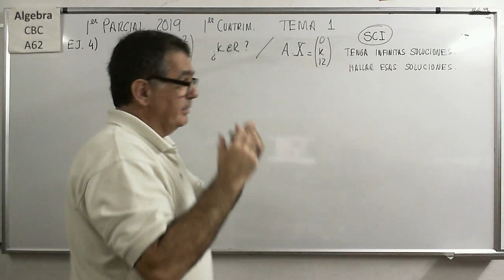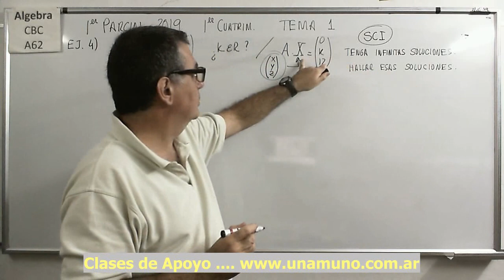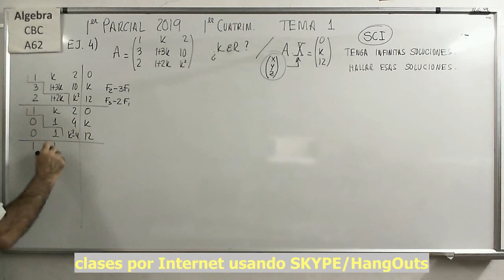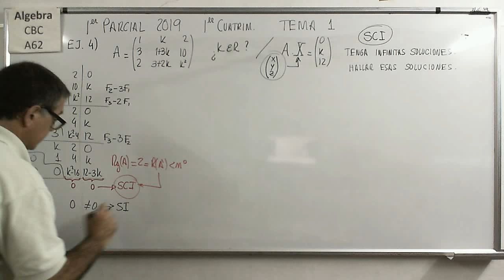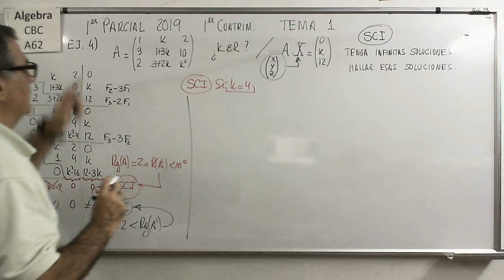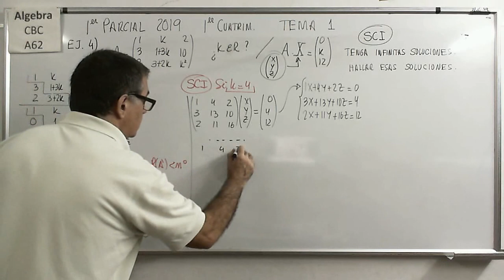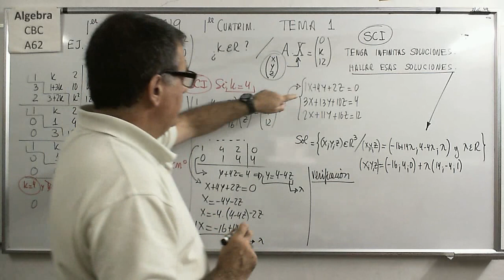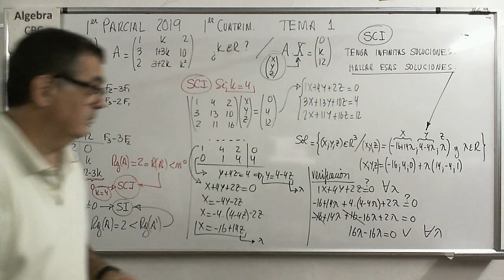Ejerc 4 tema 1 parcial A Sistemas Ecuaciones ALgebra CBC A62 Primer Parcial Primer Cuatrimestre 2019